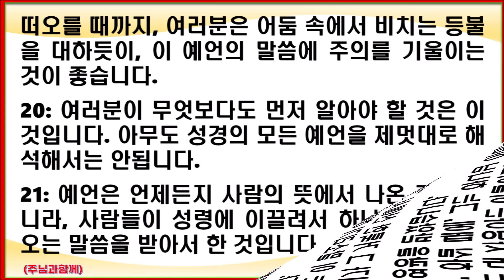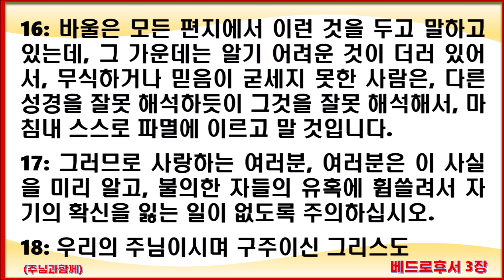(새번역 성경) 베드로후서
표준새번역에서 현대인들이 이해하기 쉽도록 현대어로 개정(대한성서공회)된 성경입니다.
02장=03:17
03장=07:12